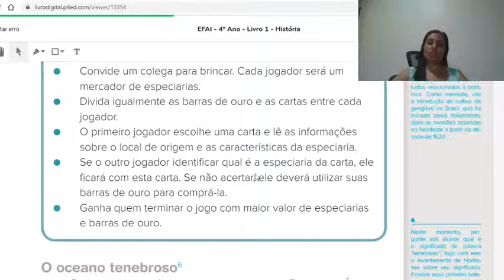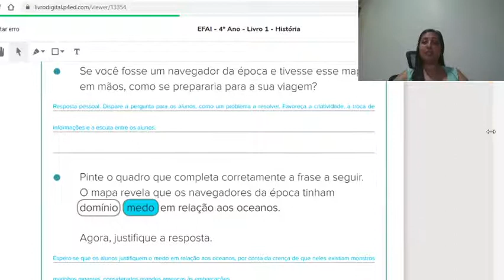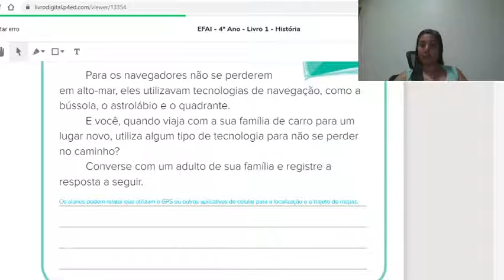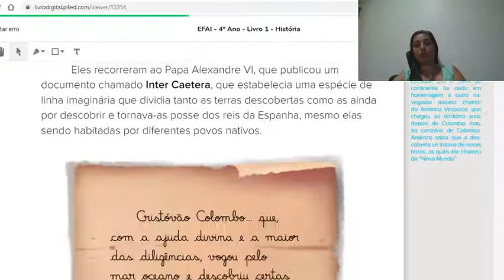13-11-2020. Correção de História.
Correção das atividades de História. Apostila Poliedro. 4 Ano A.